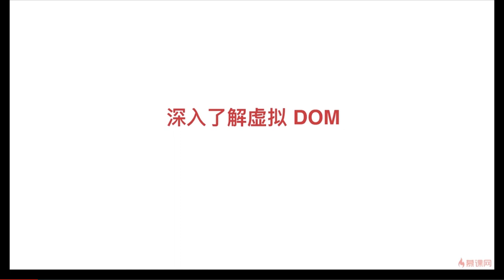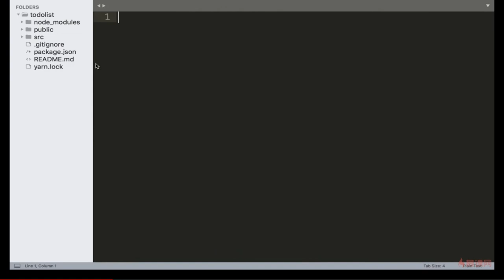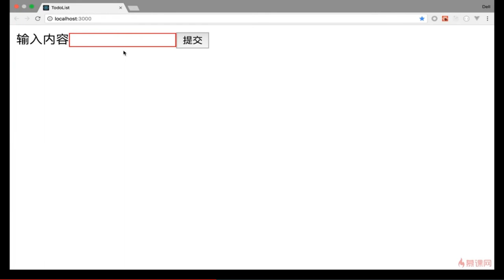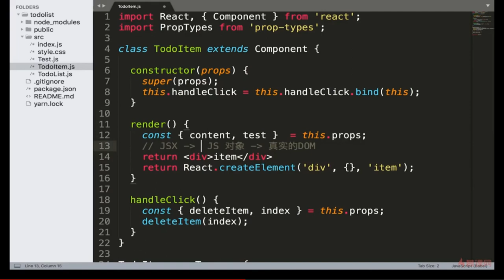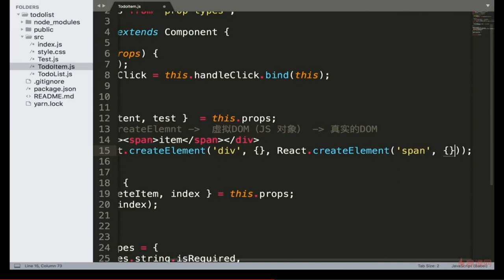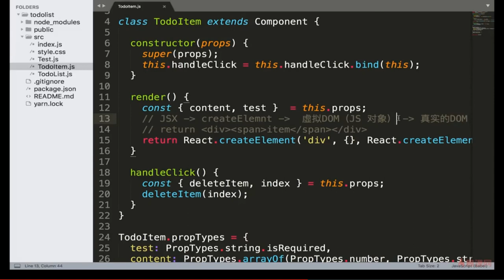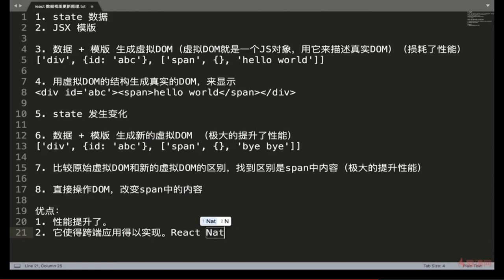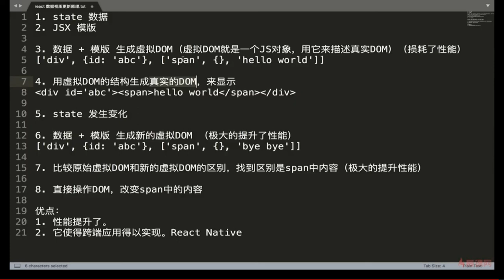React 16.x教程｜4.5 深入了解虚拟DOM—— React系列课程从零基础到项目开发实战